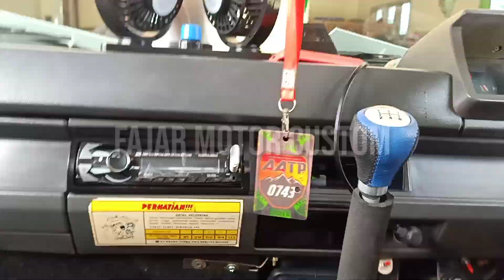Pembegalan exhaust brake milik fajar motor